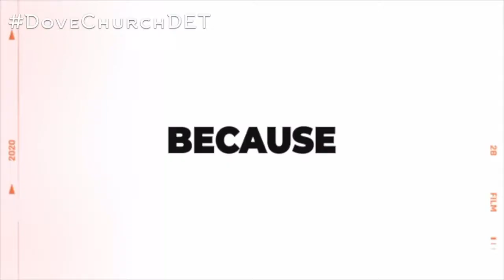what will you tell them about me?